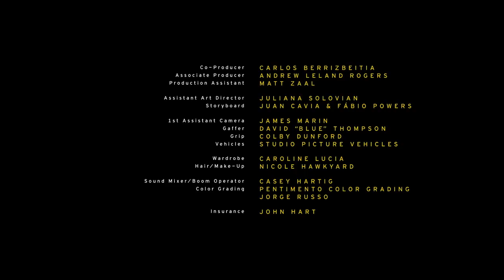Sleepwalk - Short Film by Filipe Melo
A man goes on a journey for a slice of apple pie.

Written and Directed by Filipe Melo

Producer - Sandra Faria - Força de Produção
Starring - Greg Lucey, William Knight, Durant McLeod, Joy Green, Gwen Van Dame, Dennis Bull
Line Producer - Carlos Berrizbeitia
Associate Producer - Andrew Leland Rogers
Director of Photography - Federico Cantini
Production Designers - Juan Cavia & Walter Cornás
Editor - Mariana Gaivão
Original Music - Filipe Melo feat. Norberto Lobo
Sound Designer - Dillon Bennett

Based on the Comic Book "Sleepwalk"
by Filipe Melo & Juan Cavia (published by Tinta-da-China)

A Força de Produção & Libre Production
with the support of Fundação Calouste Gulbenkian & Panavision Cameras and Lenses